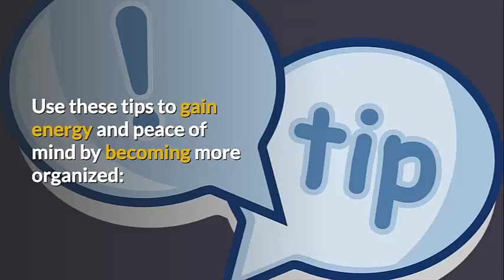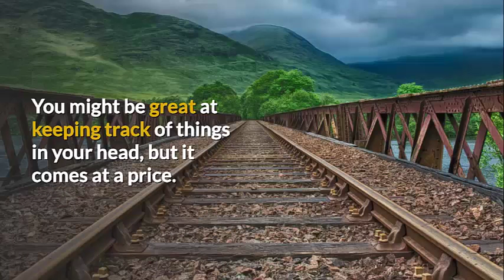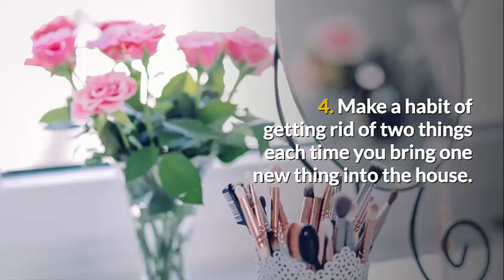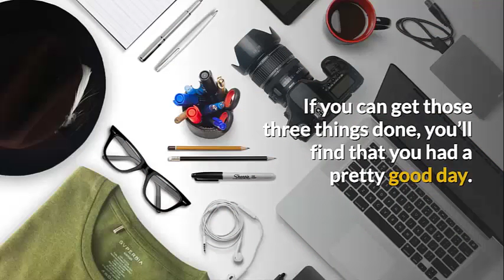Feel Great by Getting Organized and Energized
Few things are as emotionally draining as living a life that’s out of control. We become accustomed to living this way and fail to realize there’s a better way. With a few simple tips, you can gain control over your life and your sanity.